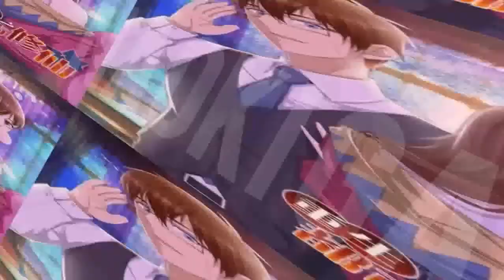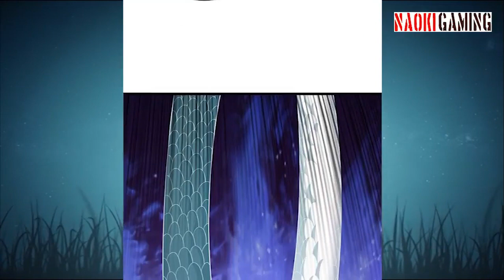Dominate 3 Realm Chapter 264 - Terlalu Lemah [INDO/ENG]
00:00 The Dominate Three Realms Chapter 264 Indonesia
07:25 The Dominate Three Realms Chapter 264 English

Three hundred years ago he was known as the great martial emperor. But the night before her wedding, she was betrayed and killed by her fiancé; three hundred years later he was reborn, and now nothing could stop him from his goal of dominating the three realms.

★COPYRIGHT / LICENSING★